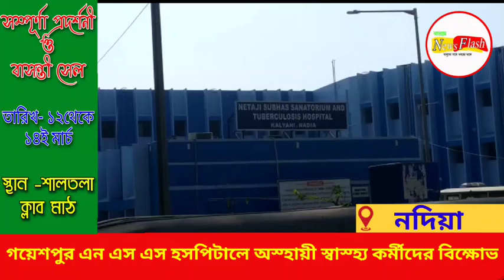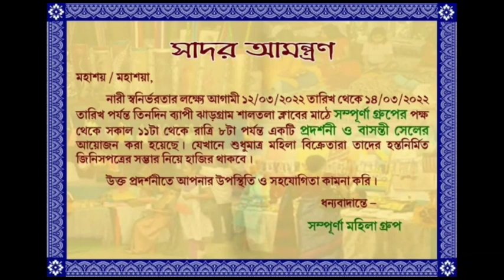গয়েশপুর এন এস এস হসপিটালে অস্হায়ী স্বাস্হ্য কর্মীদের বিক্ষোভ